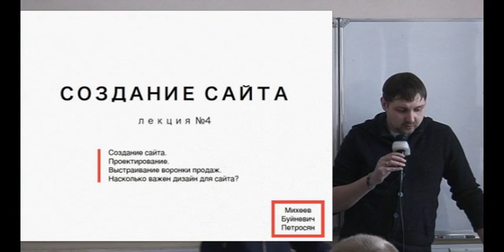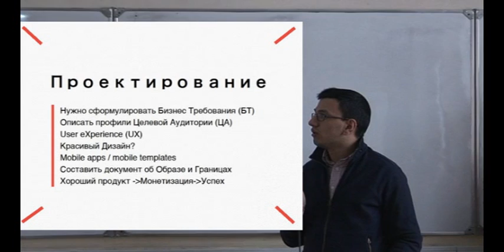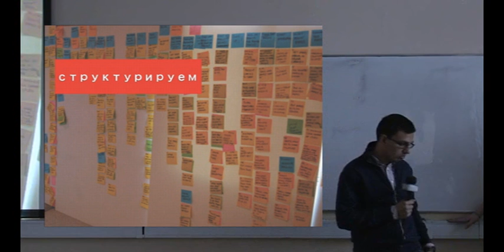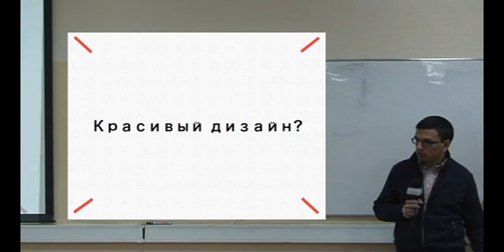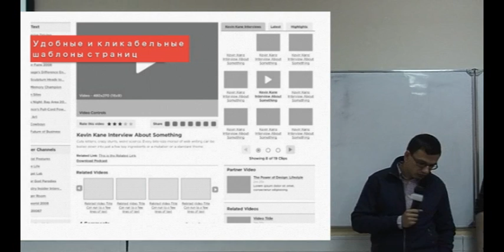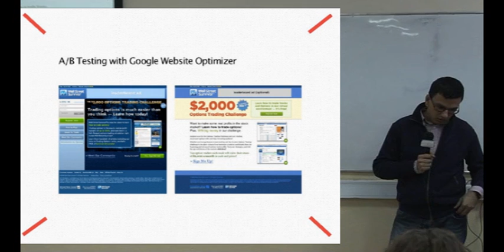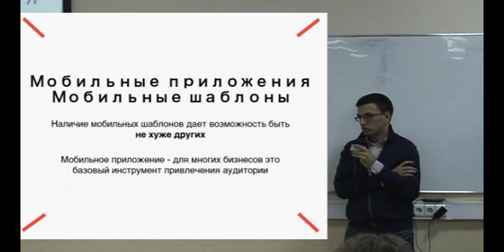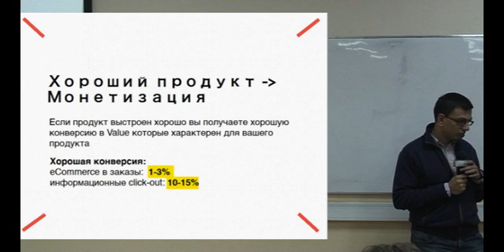Курс "Создание стартапа в интернете". Занятие 4. "Сайт".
25 марта при поддержке Бизнес-Инкубатора НИУ ВШЭ прошло 4 занятие курса "Создание стартапа в интернете". Ведущие курса Александр Буйневич и Арсен Петросян.

Тезисы:
• Создание сайта
• Проектирование
• Выстраивание воронки продаж
• Насколько важен дизайн для сайта?